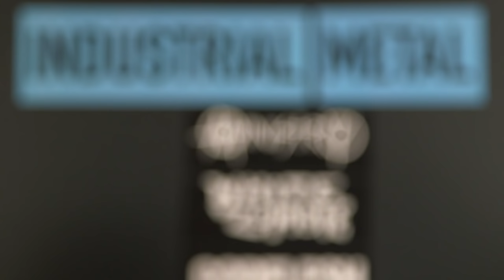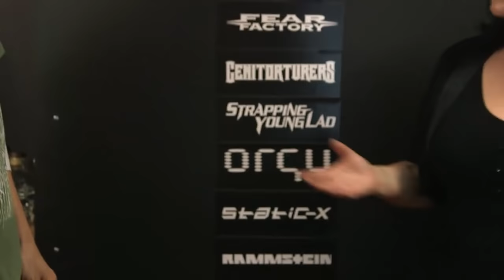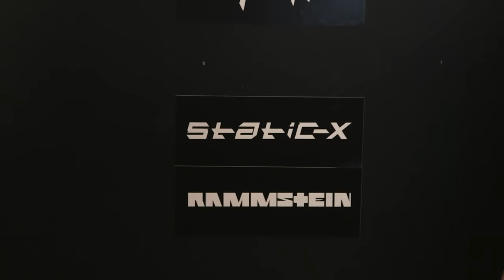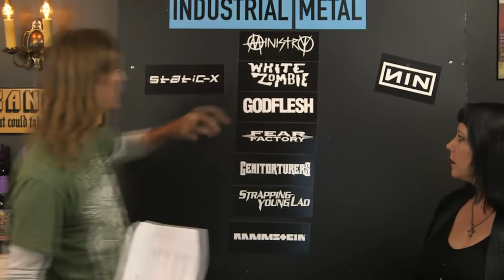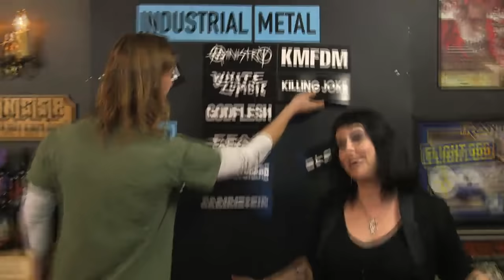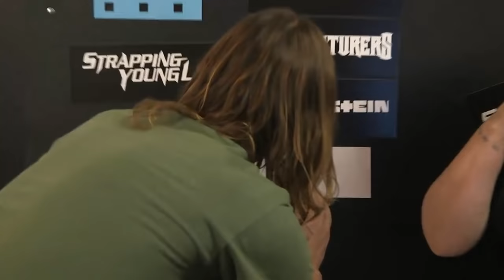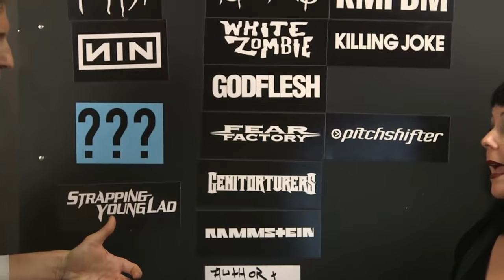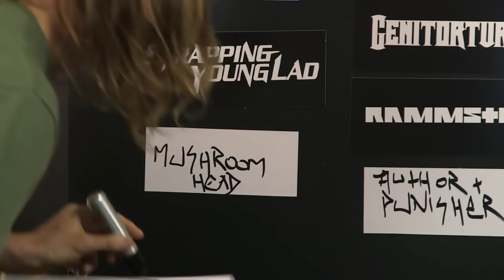INDUSTRIAL METAL Essential bands debate with Liisa Ladouceur | LOCK HORNS (live stream archive)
Join us for the live stream of LOCK HORNS, a weekly live streamed show debating the various genres of Banger’s Metal Family Tree.
Episode three: Industrial Metal features host Sam Dunn and guest, writer Liisa Ladouceur (@LiisaLadouceur).

We'll be reading your comments in real time throughout the show but you can start the debate now in the chat: what Industrial Metal bands need to stay on the chart, and which ones need to go? And who are the new (2005-present) essentials we should be adding. Ready? Fight!